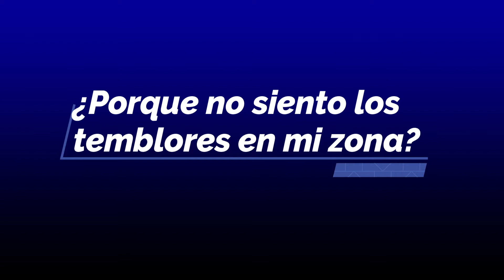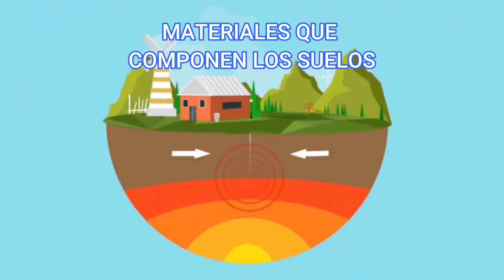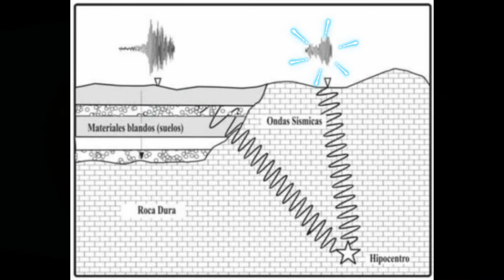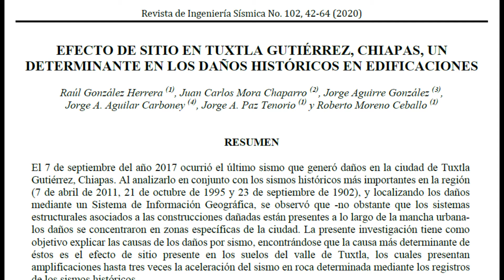¿Por qué en mi zona no siento los temblores? (Tuxtla Gutiérrez)